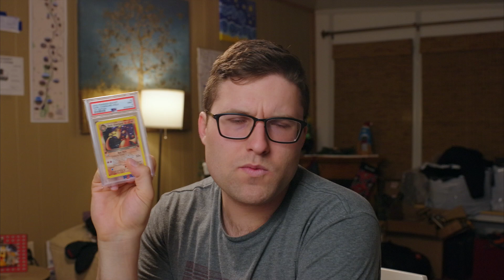Personal Collection Goals - The Ultimate Collector Advantage - Importance of Your Finances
Thank you for being apart of this community of collecting children's cardboard.
Share your collecting goals in the comments. Also, visit my eBay store to see my current inventory!

🔗 Links
E4: Slade